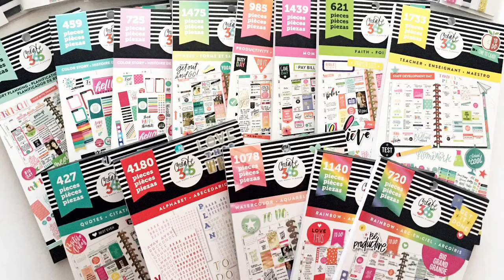The Happy Planner™ Value Pack Sticker Flip Through- ALPHABET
A flip through of a new value pack of stickers from The Happy Planner™. This is the "Alphabet" sticker pack.

These can be purchased online at the mambi shop. They will be available at Michaels around December 16th.